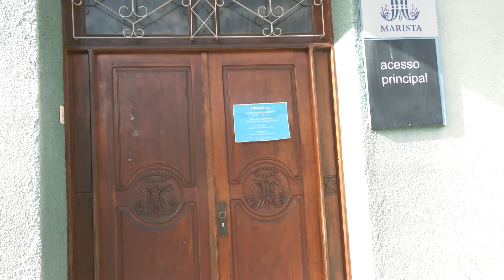Escolas privadas de Cachoeira do Sul permaneceram fechadas nesta segunda-feira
Diretores aguardam decisão da justiça, prevista para a noite de hoje, sobre reabertura. Veja detalhes sobre o caso, também na rede municipal.